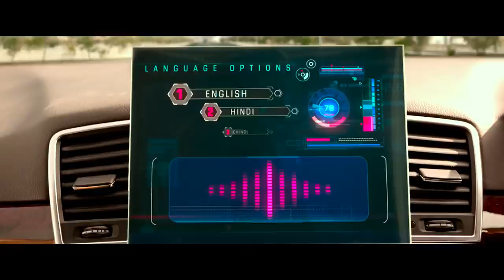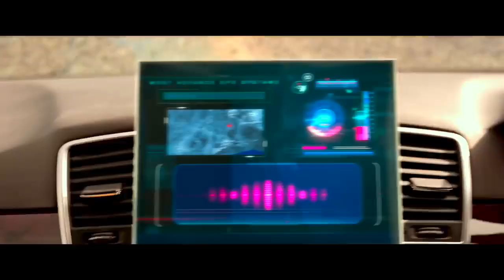Total Dhamaal Official Trailer Ajay Anil Madhuri Indra Kumar Feb 22nd 720 X 1280